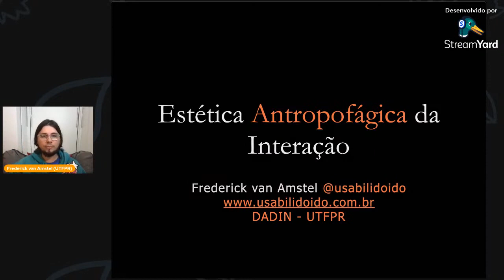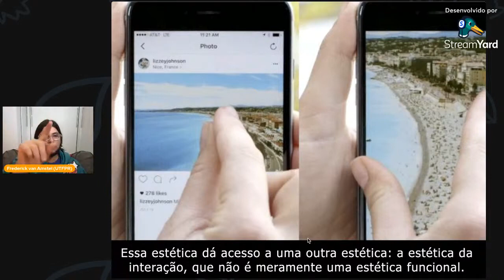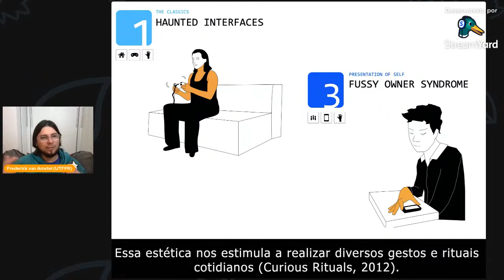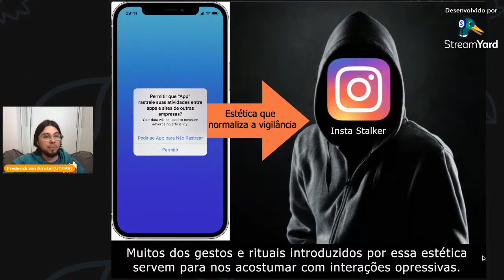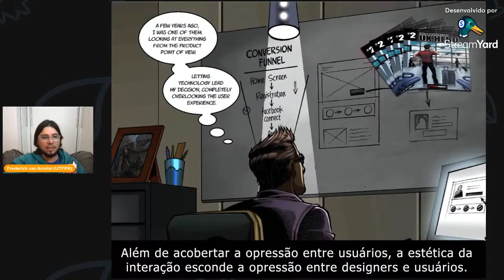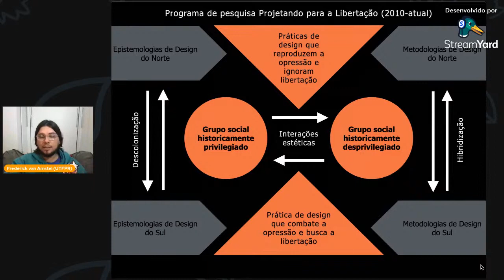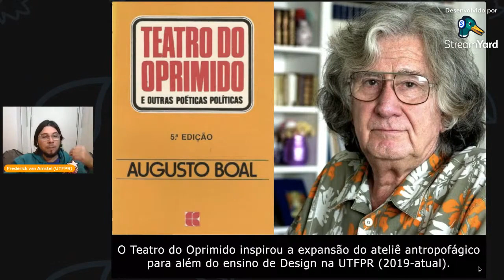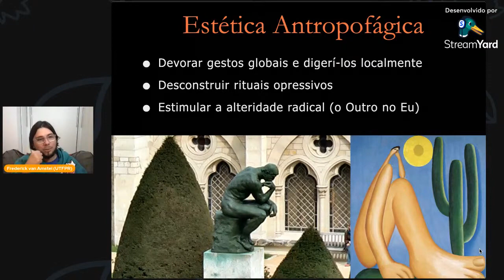Estética Antropofágica da Interação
Existe uma estética formal bem estabelecida na tecnologia da informação. Essa estética dá acesso a uma outra estética: a estética da interação, que não é meramente uma estética funcional, é uma estética interacional. Muitos dos gestos e rituais introduzidos por essa estética servem para nos acostumar com interações opressivas, com comportamentos que favorecem certos grupos sociais e desfavorecem outros. Dentre às várias abordagens para combater a opressão nas Arte, destaca-se a Antropofagia como uma resposta à opressão da colonização cultural e política. Os experimentos realizados no projeto e crítica de interações a partir da Antropofagia nos mostram que é possível sim produzir uma estética da interação libertadora e não-opressiva a partir das matrizes culturais brasileiras.